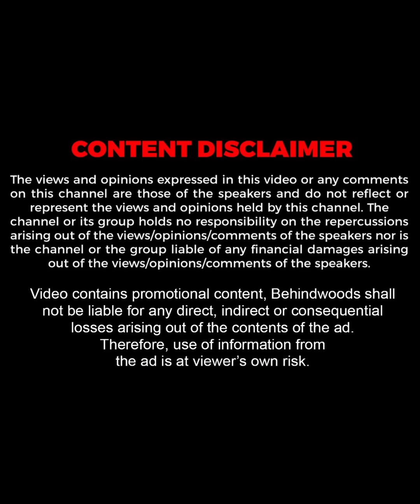Vivek Sir, Mayilsamy அண்ணன், இப்போ Marimuthu Sir💔உடைந்துபோன Vishal💔